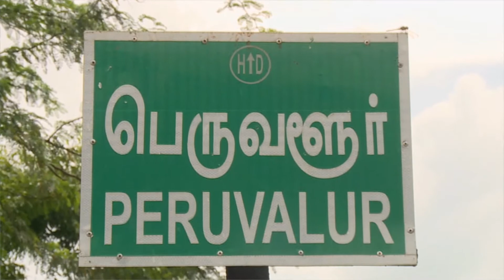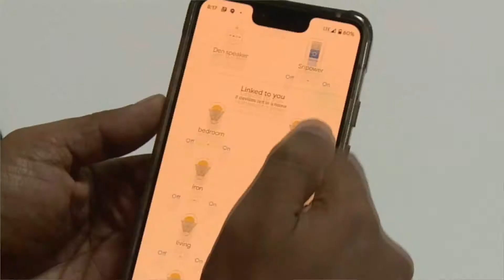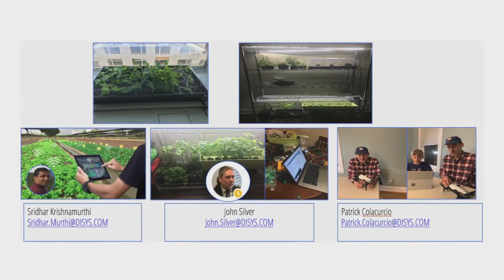S Community Documentary video - Sridhar Krishnamurthy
A documentary "Village Vingyani" on Sridhar Krishnamurthy.

S Community in collaboration with Disys.

A S Community direction, production.